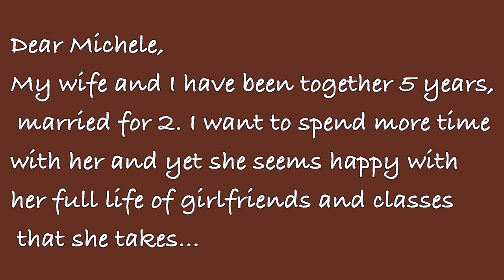Ask The Love Coach: Feeling Neglected